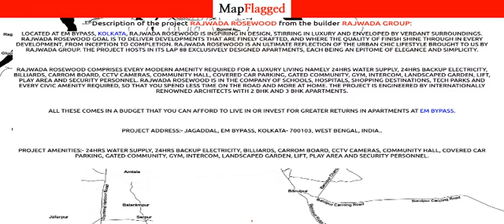Kolkata | Rajwada Rosewood by Rajwada Group at EM Bypass | MapFlagged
📚 Video Chapters:
0:00 Project Introduction
0:10 Project Price
1:00 Project Name
1:05 Project Address
1:10 Project Description
1:20 Project Amenities
1:25 Project Builder Description
1:30 Project Key Places
1:35 Subscribe to MapFlagged!

📣 Following is the detail of Rajwada Rosewood, a project by Rajwada Group:
Located at EM Bypass, Kolkata, Rajwada Rosewood is inspiring in design, stirring in luxury and enveloped by verdant surroundings. Rajwada Rosewood goal is to deliver developments that are finely crafted, and where the quality of finish shine through in every development, from inception to completion. Rajwada Rosewood is an ultimate reflection of the urban chic lifestyle brought to us by Rajwada Group. The project hosts in its lap 88 exclusively designed Apartments, each being an epitome of elegance and simplicity.
Rajwada Rosewood comprises every modern amenity required for a luxury living namely 24Hrs Water Supply, 24Hrs Backup Electricity, Billiards, Carrom Board, CCTV Cameras, Community Hall, Covered Car Parking, Gated Community, Gym, Intercom, Landscaped Garden, Lift, Play Area and Security Personnel. Rajwada Rosewood is in the company of schools, hospitals, shopping destinations, tech parks and every civic amenity required, so that you spend less time on the road and more at home. The project is engineered by internationally renowned architects with 2 BHK and 3 BHK Apartments.
All these comes in a budget that you can afford to live in or invest for greater returns in Apartments at EM Bypass.
Project Address:- Jagaddal, EM Bypass, Kolkata- 700103, West Bengal, INDIA..
Project Amenities:- 24Hrs Water Supply, 24Hrs Backup Electricity, Billiards, Carrom Board, CCTV Cameras, Community Hall, Covered Car Parking, Gated Community, Gym, Intercom, Landscaped Garden, Lift, Play Area and Security Personnel.

💰 Rajwada Rosewood : EM Bypass, Kolkata, India with the price structure:
2 BHK at 28.32L-34.40L having area 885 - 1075 sq.ft
3 BHK at 36L-43.20L having area 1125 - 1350 sq.ft

🏥 Nearest Hospitals to this Project:
Ramkrishna Mission Ashram Hospital
Tribeni Medical Hospital
Sonargaon Child General Hospital
Sonarpur Rural Hospital
Sonarpur Gramin Hospital

✒️ Nearest Schools to this Project:
Uma Charan Balak Uchcha Vidyalaya
Jagaddal Umacharan Primary School
Jagaddal Umacharan H S School
Shilpi Baruri Dance Group for Shows& Dance School
Jagaddal School Road Shiv Mandir

🍕 Nearest Restaurants to this Project:
New Azad Hotel
Domino's
The Relief Restaurant
The Belief
New Kolkata Taj Hotel

🚃 Nearest Train Stations to this Project:
Garia Railway Station
Narendrapur Railway Station
Sonarpur Junction Main Gate
Subhash Gram Railway Station
Kavi Nazrul Metro Station

🏬 Nearest Shopping Malls to this Project:
S.K. Disha Mini Market
Parsvnath Eleganza Mall
Mehra Bazar
Wood Square Mall
Peyara Bagan Bazar

🌼 Nearest Parks to this Project:
Ambalika Garden-Sonarpur
Select House - Shooting Bari,Narendrapur
Vesojo Udyan Park
BB Garden
Sgil Garden

🎥 Nearest Movie Theaters to this Project:
SVF Cinemas
Rumpa Cinema Hall
Theater Point
Purple Movie Town

☕ Nearest Cafes to this Project:
Pandit Tea Stall
Marie Tea
Maa Chandi Tea House
Cafe Coffee Day
Tea Stall

✈️ Nearest Airports to this Project:
যশোর এয়ারপোর্ট

🏢 Nearest Stores to this Project:
Taj Decorators
Paoli Hardware
Mondal Suppliers
Potol Tea Stall
Shri Krishna Hardware

➕ Nearest Doctors to this Project:
Patho Nil
Eye Light
Neotia Medplus
Sankar Homeo Pharmacy
Nayan Tara